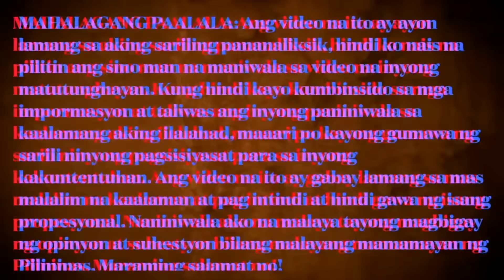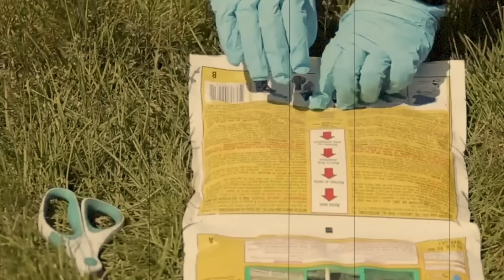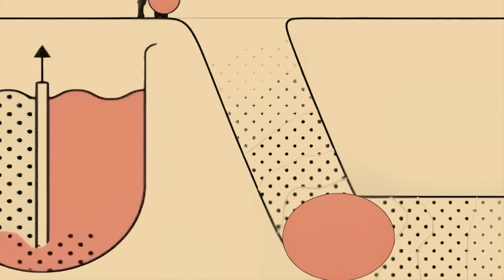GRABE!! SPONGEBOMB, GINAMIT NA DIN NG ISRAEL PARA IKULONG ANG HAMA$ SA LOOB NG MGA TUNNELS!!